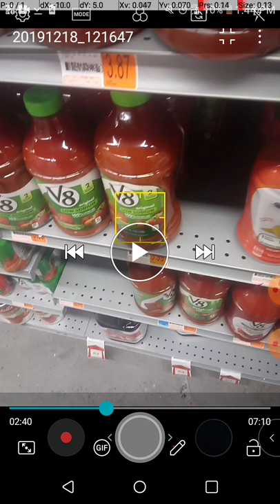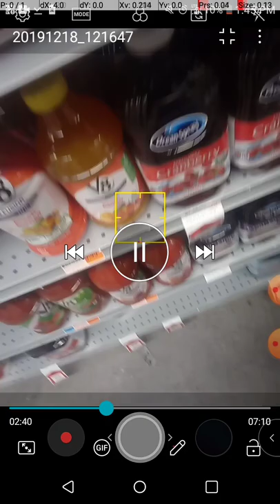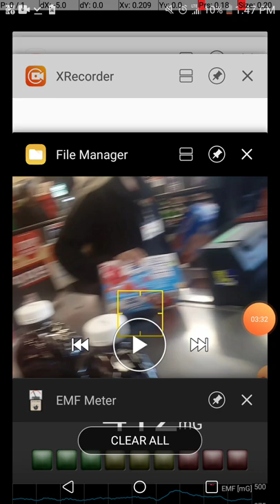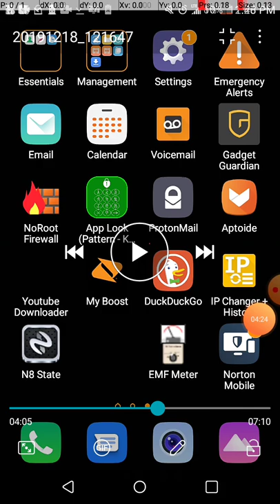I will leave it to you to guess what was said.